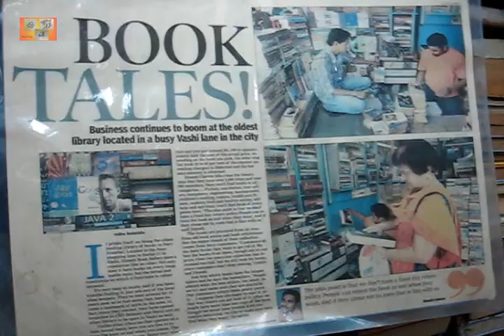Book Tales @ Vashi, New Mumbai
Few moments at a Book store, Vashi, New Mumbai.